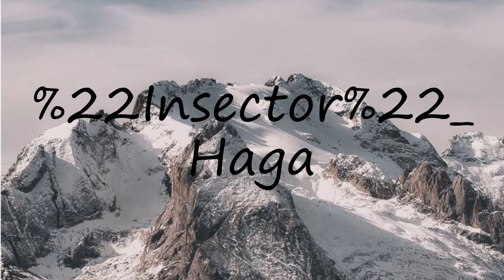How to pronounce "Insector" Haga?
How to pronounce "Insector" Haga? say "Insector" Haga! How to say "Insector" Haga. How to pronounce "Insector" Haga correctly.  Learn the pronounciation "Insector" Haga! Expand your vocabulary, learn "Insector" Haga word. Use this free pronunciation guide to practice words at a time. Learn for free. Thank you for viewing, please like or subscribe! hoe om te sê, si të thuash, እንዴት እንደሚናገር, wie sagt man, comment dire, come dire, como dizer, как сказать, nasıl denir, cómo decir, 怎么说,